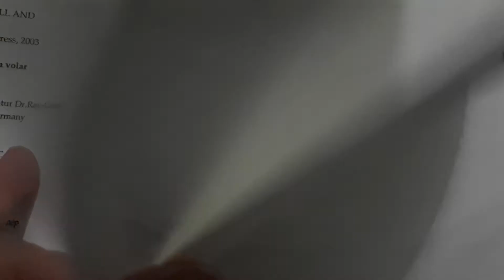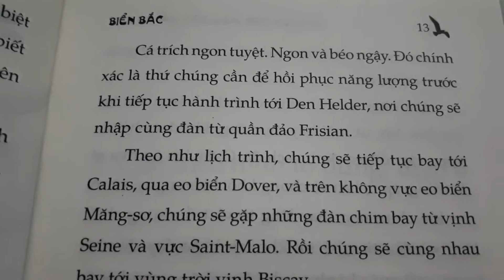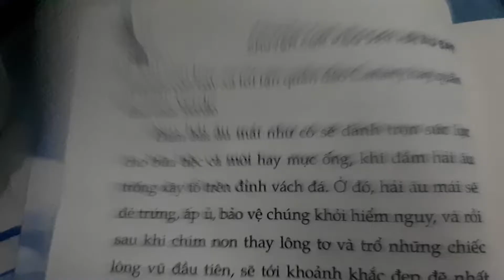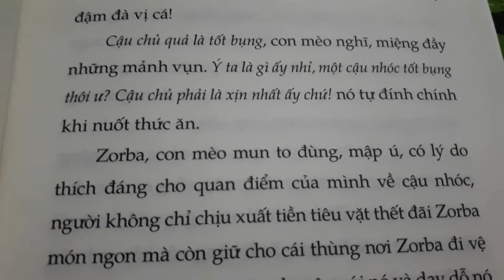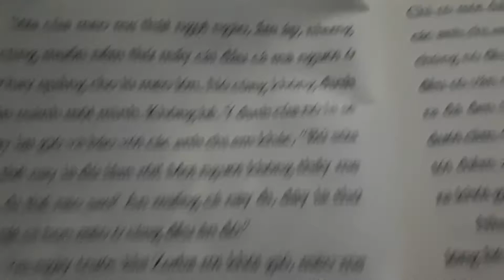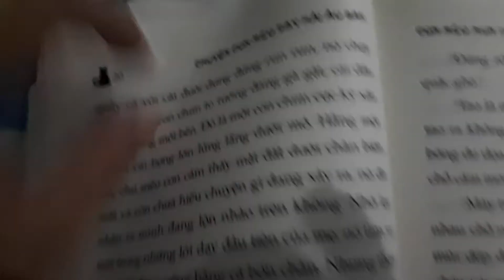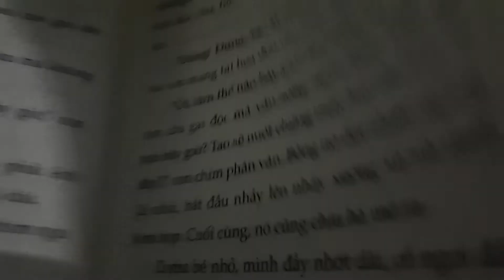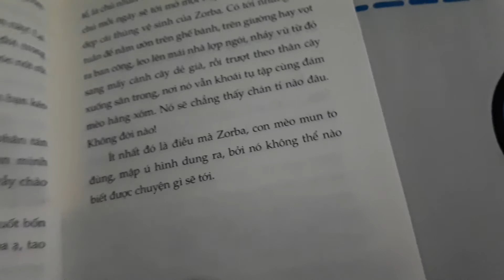Đọc truyện "Chuyện con mèo dạy hải âu bay" - Phần 1.1 và 1.2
Tác phẩm nổi tiếng "Chuyện con mèo dạy hải âu bay"
Phần 1: 1.1Biển Bắc và 1.2 Con mèo mun to đúng, mập ú